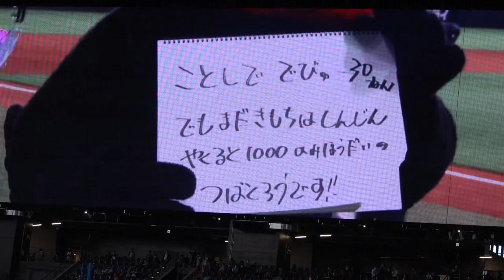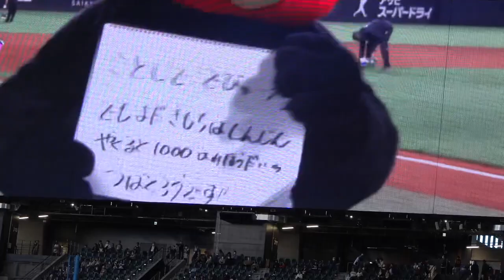つば九郎、悲痛な叫び。エスコンフィールドはすすきのから遠い…(泣) 東京ヤクルトスワローズvs日本ハムファイターズ 2023/05/30 交流戦 エスコンフィールド きょうのひとこと的なやつ